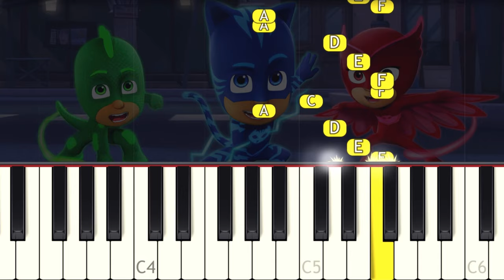PJ MASKS - Theme song - VERY EASY Piano tutorial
Learn how to play the PJ Masks intro theme song on piano with this Synthesia very easy 1 Finger piano tutorial! Enjoy! :)